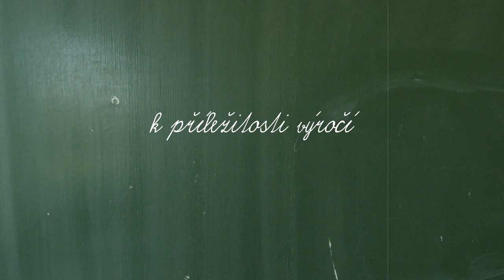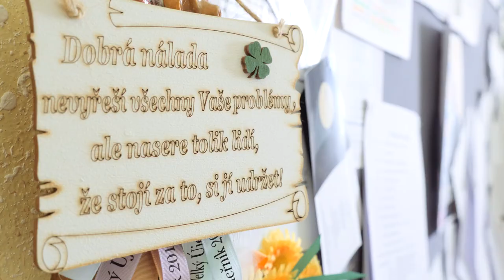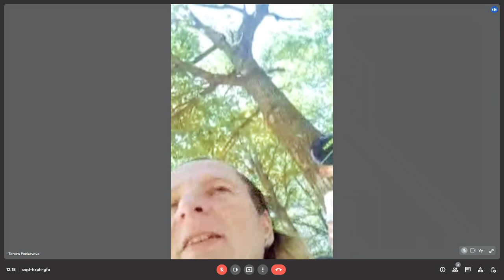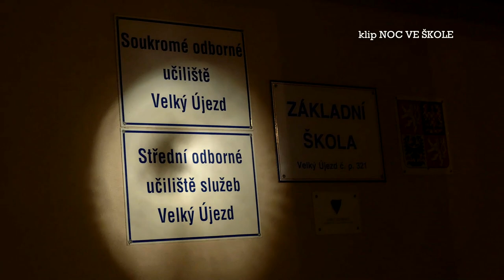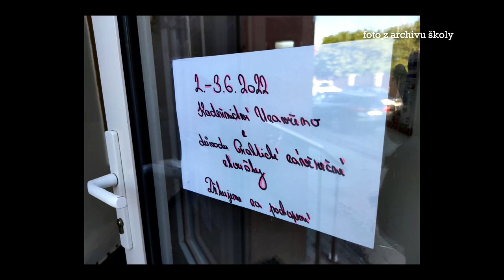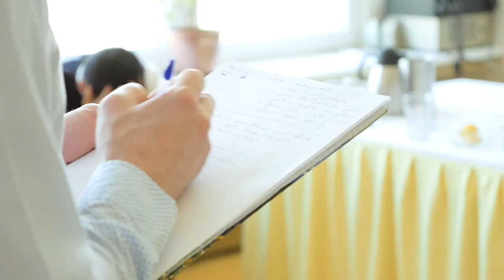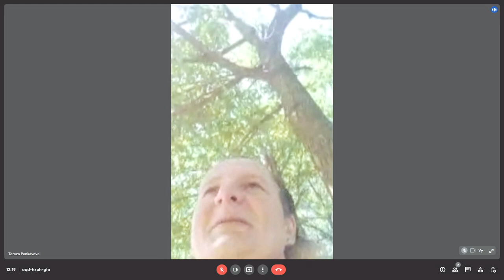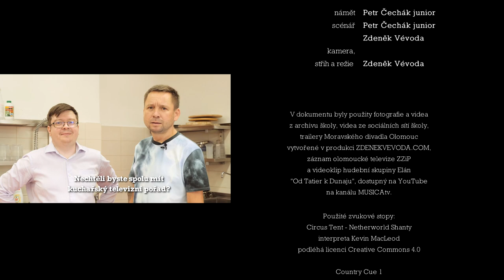Třicet let (j)sou v Újezdu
účinkovali
Denisa Baďurová
Jan Blažek
Petr Čechák
Petr Čechák ml.
Renáta Čecháková
Jana Hartlová
Veronika Horná
Jana Kleinová
Ivana Krčková
Jaroslava Kušnierová
Tereza Pěnkavová
Helena Resnerová
Jakub Rousek
Kristýna Vojtěchovská
a další současní i bývalí studenti a

námět
Petr Čechák junior

scénář
Petr Čechák junior
Zdeněk Vévoda

kamera, střih a režie
Zdeněk Vévoda

V dokumentu byly použity fotografie a videaz archivu školy, videa ze sociálních sítí školy, trailery Moravského divadla Olomouc vytvořené v produkci ZDENEKVEVODA.COM, záznam olomoucké televize ZZiP a videoklip hudební skupiny Elán ~Od Tatier k Dunaju~, dostupný na YouTube na kanálu MUSICAtv.

Cockpit - prepare for landingautor ~bigfriendlyjiant~ (Freesound.org) podléhá licenci Creative Commons 3.0

Brian Bolger: Earth Appears

Patrick Patrikios: Above Planets

Doug Maxwell, Zac Zinger: Sao Meo

Giuseppe Verdi (La Traviata): Libiamo ne' lieti calici by Netfocus Universal,

produkce
ZDENEKVEVODA.COM

pro
SOŠ a SOU služeb Velký Újezd

Rozhovory byly natočeny v srpnu 2022

souvelkyujezd.cz